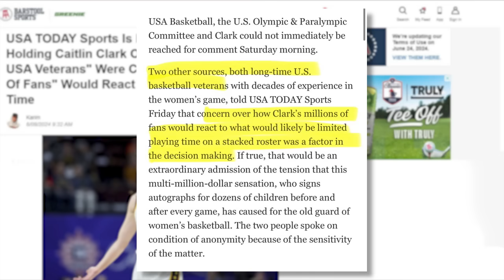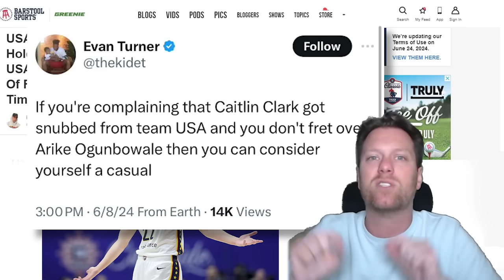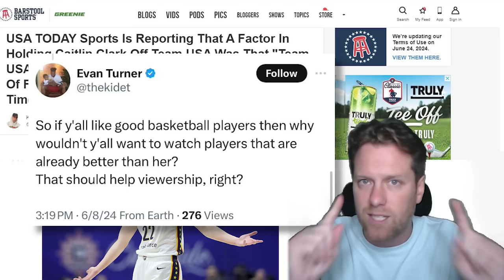Caitlin Clark being left off the Olympic Roster is RIDICULOUS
Team USA is in shambles after not only leaving Caitlin Clark off the Olympic roster but ten giving a truly stupid reason for doing it.

0:01 Caitlin Clark left off OlympicS roster
0:47 The reason
3:00 nobody is watching this
4:20 shut up, Evan Turner